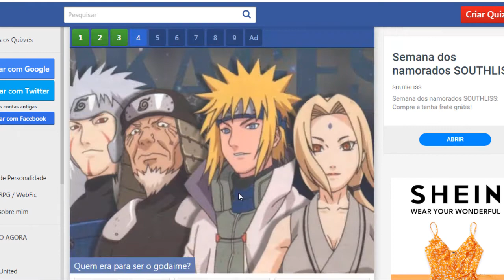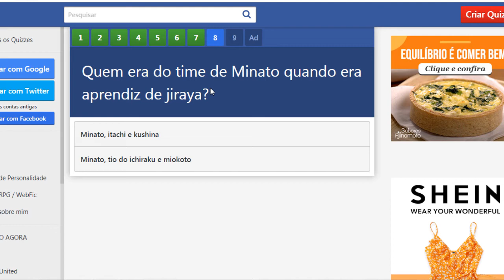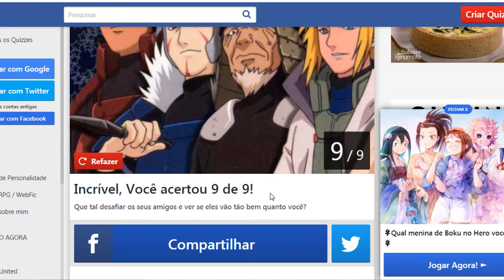Você Sabe Tudo Sobre os Hokages ? - [ Quiz Naruto ] / Vila Geek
Hoje nos tamos aqui com mais um quiz de naruto.
Sim novamente naruto, parece que esse canal so fala de naruto mds.
Mas o quiz de hoje né sobre os hokages, mas eai será que voce sabera responder todos as perguntas sobre os hokages de naruto ?